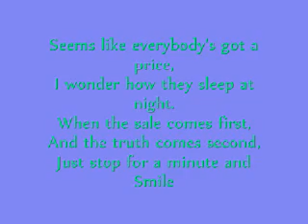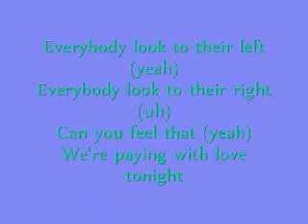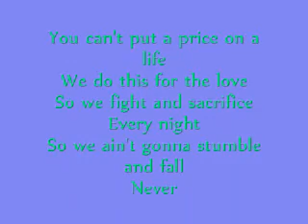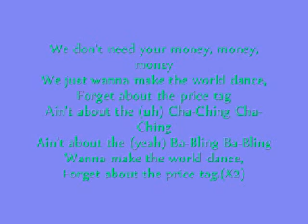Price Tag Jessie J Ft B.o.B Lyrics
thanks 4 watching we dont do it for the money you know